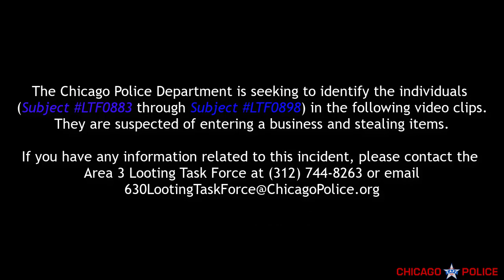Burglary/Looting | 11 E Walton St | JD329899 | 08/10/2020 |Subjects LTF0306 through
Help the Chicago Police Department identify these individuals. They are suspected of committing a burglary/looting 11 Walton St. If you have any information, you are asked to contact the Area 3 Looting Task Force at or email . You can also submit an anonymous tip If you see these individuals DO NOT APPROACH. CALL 9-1-1